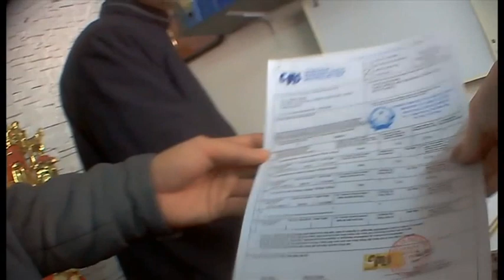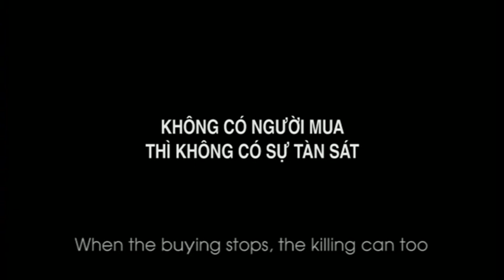NEWSNIGHT: Vietnam's illegal trade in rhino horn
Record numbers of rhinos are being poached and killed in South Africa for their horn. Many of those horns end up being sold illegally for their supposed medicinal properties - in countries such as Vietnam. Sue Lloyd-Roberts reports.